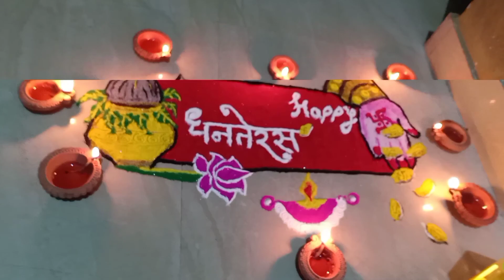Happy Dhanteras Rangoli Design। दिवाली, धनतेरस रंगोली। Dhanteras।Rangoli for Festivals by PurvaN